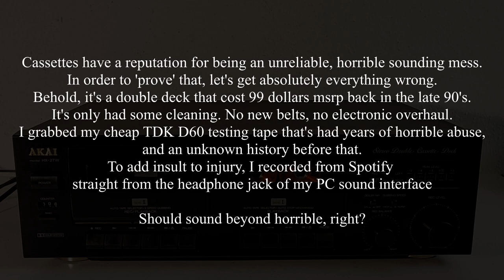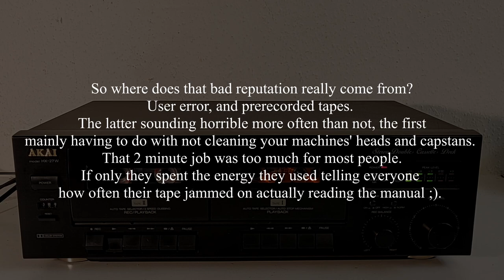Compact Cassette at its worst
Cassettes get a lot of flak from the media, and from 'muggles'.
Here's a video showing the worst a cassette can be.
Cheap deck, cheap second hand tape that's had years of abuse, mediocre music source.
I fear the medium itself is not the main issue here.

You're listening to The Dawn Brothers - Let's be there together from their "Next of Kin" album.